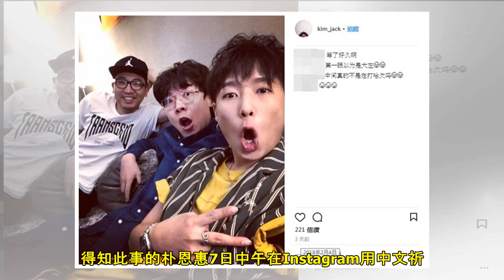《深情密碼》情牽周渝民！朴恩惠憂地震：台灣是第二故鄉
《深情密碼》情牽周渝民！朴恩惠憂地震：台灣是第二故鄉.記者吳睿慈／綜合報導南韓女星朴恩惠2006年曾與周渝民（仔仔）合演戲劇《深情密碼》，在台打開知名度。6日晚間花蓮發生強震，造成多人傷亡，目前仍在搶救中，此事傳回南韓，朴恩惠7日也在Insatgram貼文祈福，「台灣是我的第二故鄉，看到地震消息，我很傷心。」希望不再有受傷的人。台灣6日晚間發生地震災害，全台搖晃30秒，震央花蓮發生嚴重傷亡。得知此事的朴恩惠7日中午在Instagram用中文祈福，「台.

+Iwillalwaysputyourwebsitebacklinkandrecommendthemhere